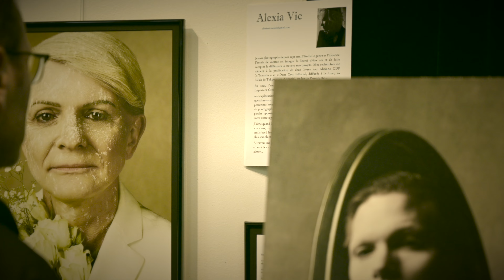ALEXIA VIC expose "VERY IMPORTANT CREATURES" à PHOT'EXPO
Je m’appelle Alexia Vic, photographe depuis sept ans. Mon parcours s’inscrit dans une quête de l’esthétique et de l’authenticité, au-delà des frontières de l’identité et du genre, mes sujets de prédilection. À travers mes photos, je m’efforce de célébrer la liberté d’être soi, de révéler la beauté et l’humanité dans chaque transformation...